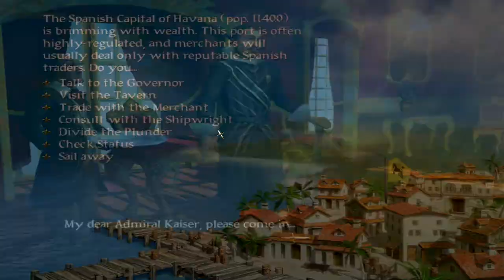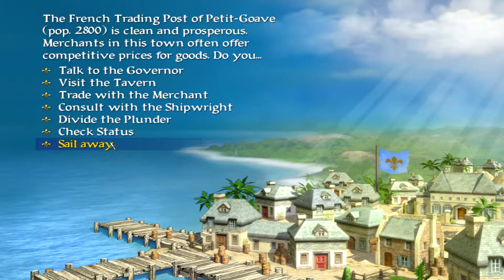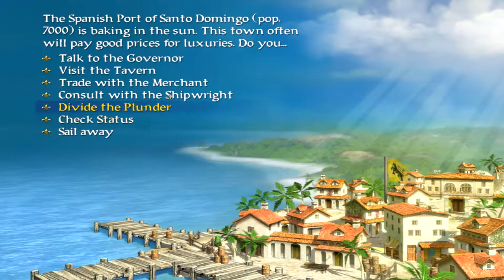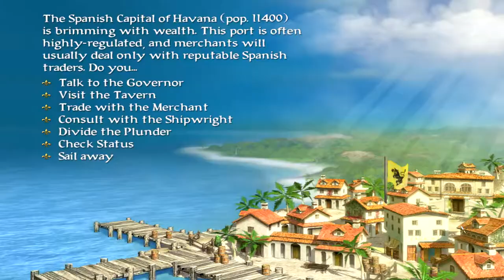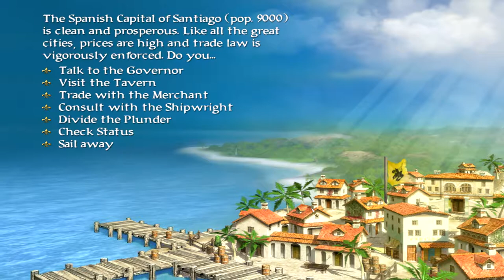Let's Play Sid Meier's Pirates - Episode 15 - The Goose Chase Manhunt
With the evil Montalban defeated, Kaiser turns his attention to saving his last still-missing family member. Baron Raymondo is being his usual slippery self, but nothing will hold our privateer back at this point!